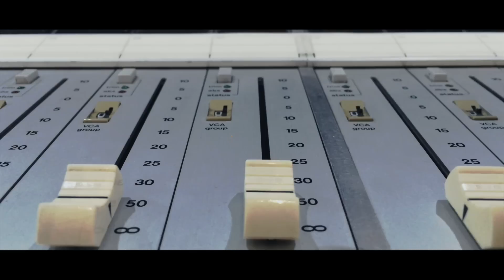Reigning Days - Speed of light (Iron Maiden)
Reigning Days cover Iron Maiden's Speed of light For the KERRANG! MAGAZINE Download cover mount  CD!